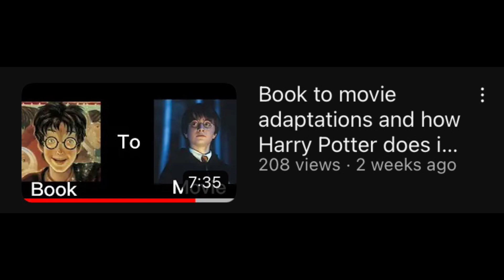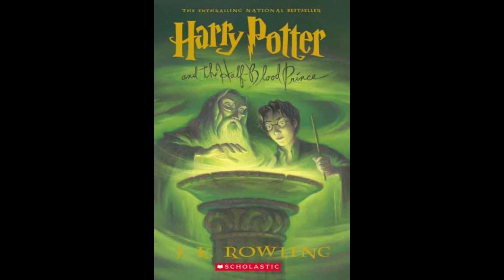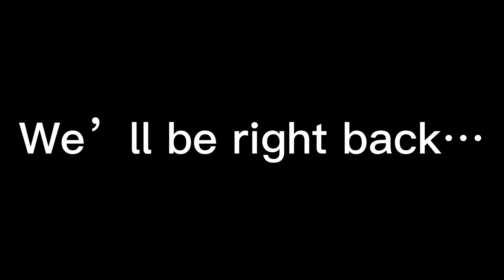Ranking all of the Harry Potter movies worst to best